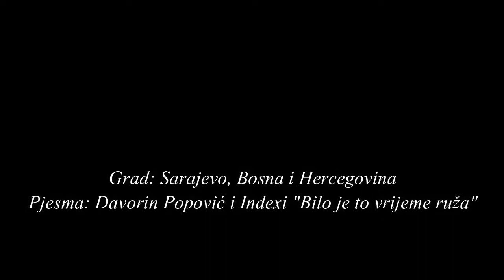Montaža Starih Slika Sarajeva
Montaža Starih Slika Sarajeva uz pratnju pjesme Davorina Popovića i Indexa "Bilo je to vrijeme ruža". Uživajte!!!